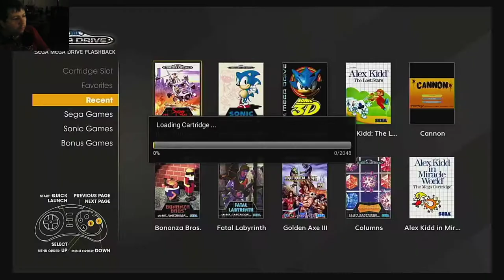JockelLP - Das Sega Mega Drive - Folge 2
Das Sega Mega Drive (jap. メガドライブ, Mega Doraibu; in Nordamerika als Sega Genesis vermarktet) ist eine 16-Bit-Heimvideospielkonsole des japanischen Unternehmens Sega. Sie kam 1988 auf den Markt und stand später hauptsächlich in Konkurrenz zum Super Nintendo Entertainment System. In Südkorea wurde die Konsole von Samsung unter den Namen Super Gam*Boy vertrieben. 2019 veröffentlichte Sega als Reminiszenz die Retrokonsole Mega Drive Mini.